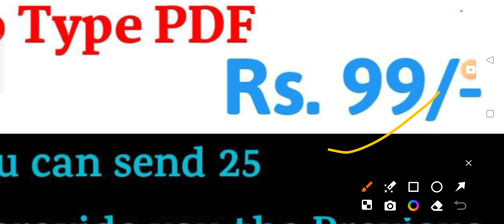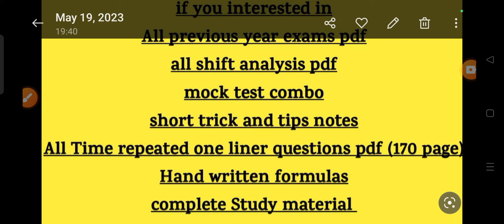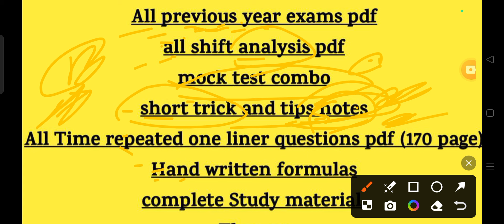Dsssb exam date Big Change/ dsssb exam 2024 / Dsssb bharti latest update / Dsssb vacancy 2024 /DSSSB